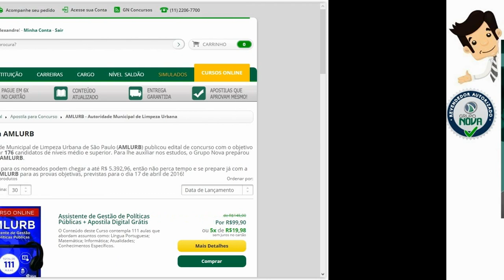Apostilas e Curso Online Preparatorios do Concurso AMLURB-SP 2016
Conquiste sua Aprovação no Concurso da Autoridade Municipal de Limpeza Urbana de São Paulo - AMLURB-SP 2016, estudando com nossas Apostilas dos Cargos: Comum aos Cargos de Nível Superior e Assistente de Gestão de Políticas Públicas. Ou aproveite para adquirir o Curso Online preparatorio do Cargo Assistente de Gestão de Políticas Públicas com 111 aulas rigorosamente de acordo com o edital do Certame.